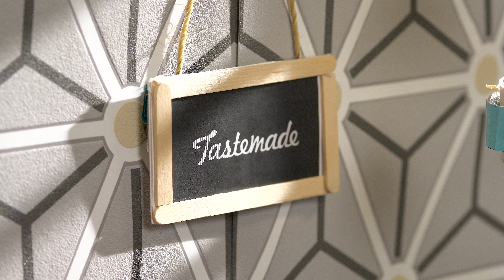Tiny Grilled Cheese & Tomato Soup I Tiny Kitchen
The perfect American comfort food combo for those winter nights when you're feeling just a TINY bit chilly.

INGREDIENTS:
1 teaspoon chopped onion
1 teaspoon thyme
3 tablespoons pureed tomato
2 teaspoons cream
Butter
2 tiny pieces bread
2 1/2 squares American cheese

STEPS:
1.) Sauté onion and thyme. Stir in tomato and cook for 2 minutes. Finish with cream.
2.) Add butter to skillet. Sandwich cheese between two pieces of bread and grill on both sides until cheese is melted and bread is toasted.